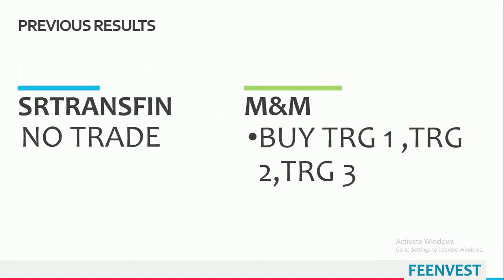intraday calls for 13 November 2020 |intraday stocks for tomorrow| feenvest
You will get the following benefits :
1.Free Demat Account
2.Zero Equity Delivery
3.₹20 Per Order in Intraday, commodity and currency
4.Limit Upto 48 Times
5.MTF Facility Available
6.30 Years Of Trust
13 November 2020
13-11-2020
TOMORROW